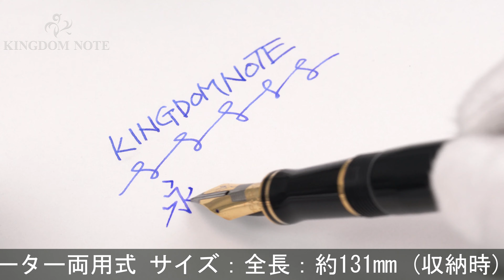PARKER パーカー 万年筆 デュオフォールド ブラックGT インターナショナル F (初期型)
ペンポイント多少摩耗、全体スレ･キズ、くすみ等多少使用感みられますが普段使いに気兼ねなくご使用いただけます。1980-90年代。天冠にロゴが無くシンプルなペン先の初期型。

本体材質：アクリライト
ペン先材質：18金
字幅：F(細字)
機構：カートリッジ、コンバーター両用式
全長：約163mm (筆記時)
胴軸径：約12mm
キャップ径：約14mm (クリップ除く)
最大径：約18mm (クリップ含む)
重さ：約22g
付属品：コンバーター(多少汚れあり)